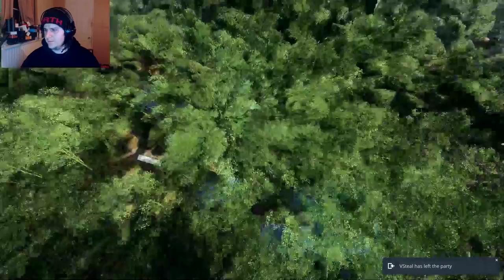Some CHICKEN DINNERS with handsome VINNY Man of Steel and then my lumpy ass.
My overlay was made by Extreme Creationz, check him out on YouTube or on Twitter @ExtremeCreation